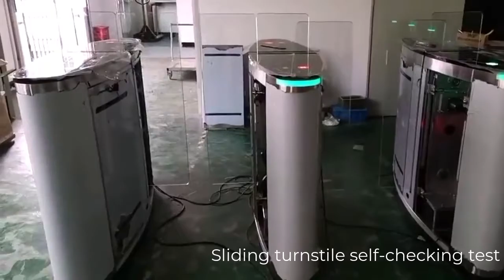Sliding Speed Gate Turnstile Biometric Security System Manufacturer--Zento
High quality sliding turnstile with fully trained and qualified QC  team is responsible for the quality of sliding turnstile.  Sliding speed gate turnstile can work with Face Recognition, RFID Card, Figerprint as Sliding Speed Gate Turnstile Biometric Security System from shenzhen Sliding turnstile gate manufacturer. Sliding turnstile gate can use in office, park, mall, business building, subway and so on.